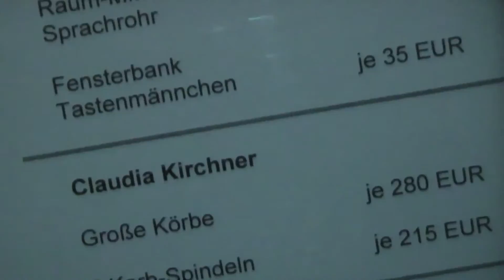open 18 pia rubner galerie filmbike galacom tv